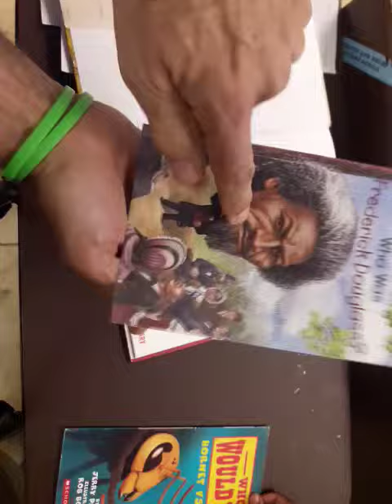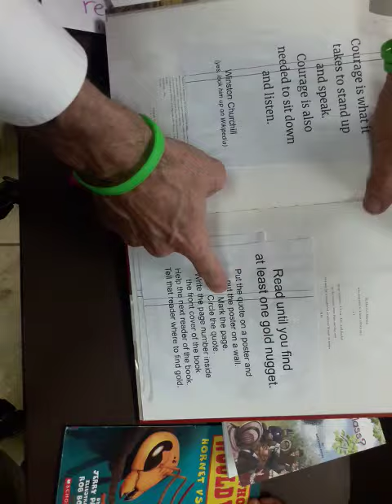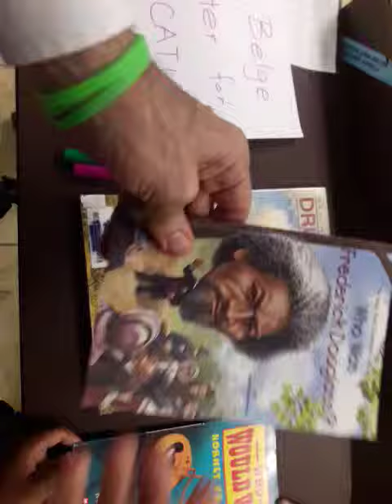Here are some reminders from a tutor about how to practice math and reading(2)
Some of these videos are for you to learn from by watching. These are tips about how to read and how to push yourself to make multiplication automatic